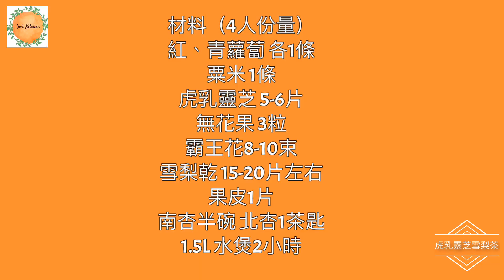虎乳靈芝雪梨茶（哮喘、氣管敏感、止咳潤肺、平喘、增強抵抗力）